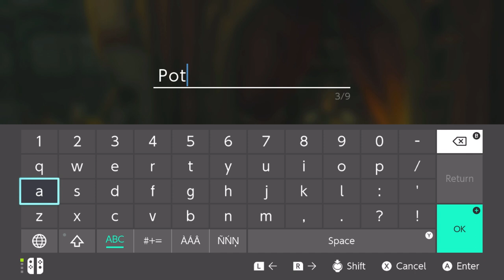The Legend Of Zelda: Breath Of The Wild - Episode 9: Journey To Death Mountain